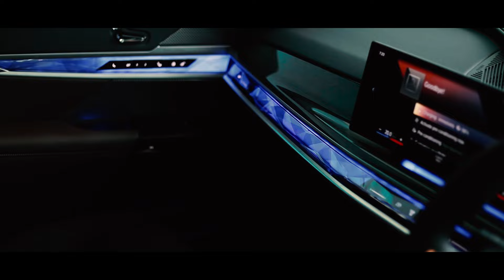BMW i7 Delivered to Kalyan Developers | Kalyanaraman | Karthik | Electric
Kalyan Builders owner Mr. Karthik Taking delivery with Kalyanaraman of his Brand new BMW i7 which is all electric.